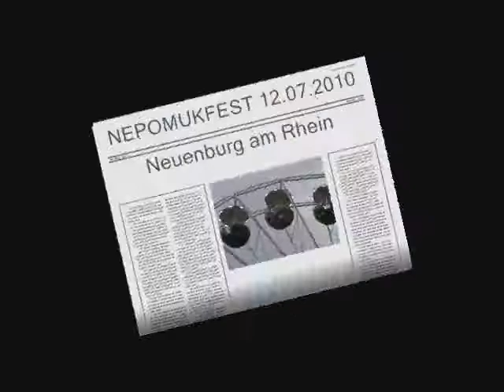AVT Nepomukfest 12.07.2010 Riesenrad + Feuerwerk.,FUN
Volksfest. witzig Finale ficken Superstar Webcam entlarvt betrug Trick zweite Fußball Bundesliga erste Bundesliga FC Bayern Schalke Werder Dortmund HSV Deutschland verarsche Show lustige Tiere funny lachen comedy Spaß wow Musik heidi klum germay top model Sport Tore lustigsten Zusammenfassung BMW YouTube Google Porsche ebay , money, Feuerwerk,Riesenrad,